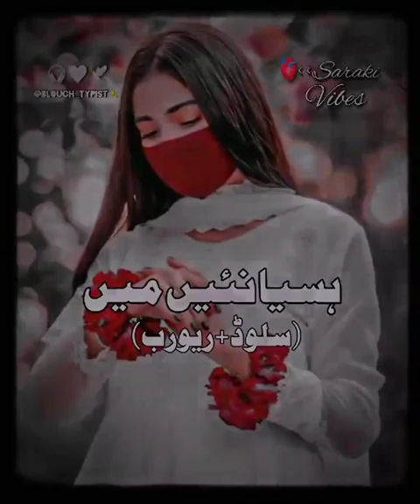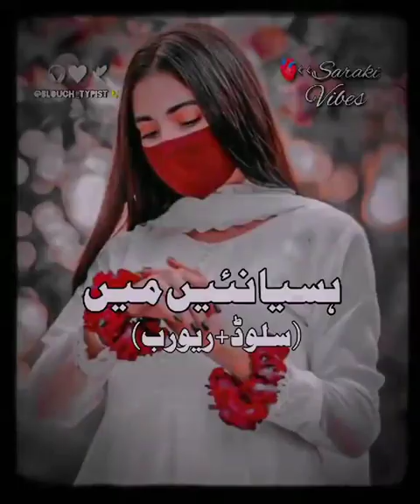ہسیا نئیں میں saraiki song سلوڈ++ریورب subscribe please foryou Page سبسکرایب فل سرائیکی سونک